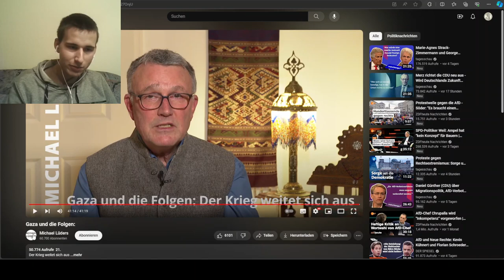Proteste gegen die Ampel! Michael Lüders spricht Klartext